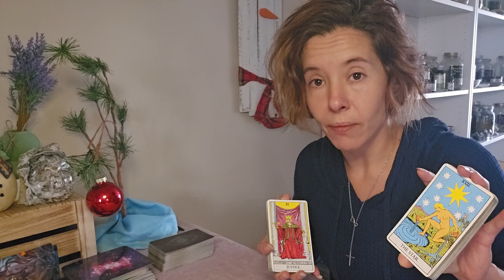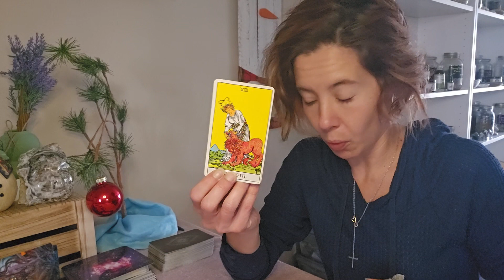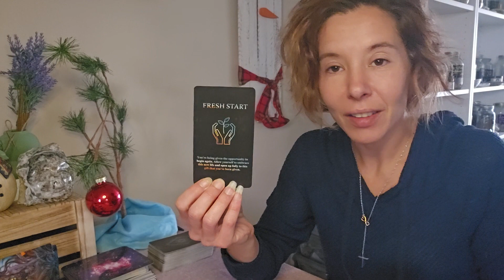DAILY READING - ALL SIGNS - DECEMBER 14 - ASSERTING COMMUNICATION/I KNOW WHERE IM GOING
Nicole